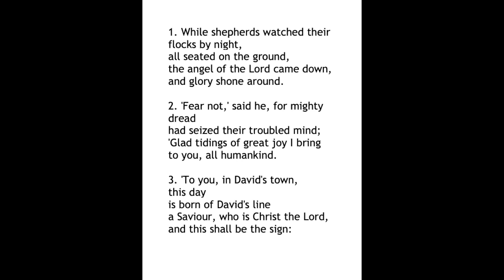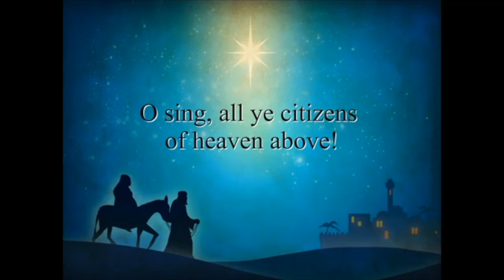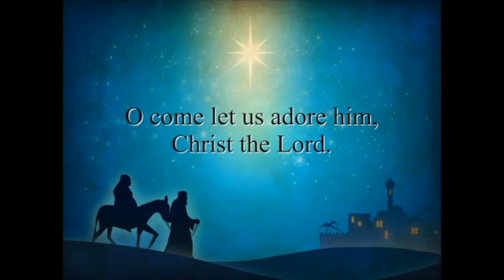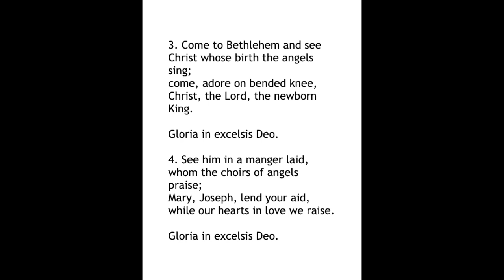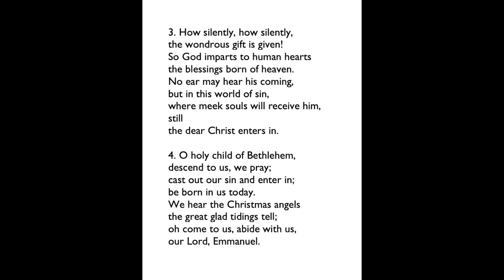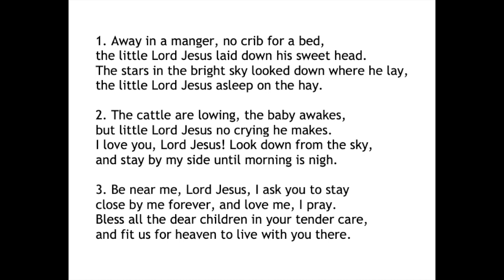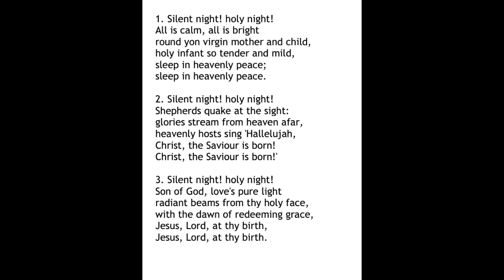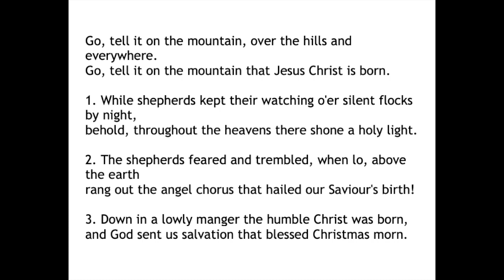Clairlea Park Presbyterian Church Christmas Carol Service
Welcome to Clairlea Park Presbyterian Church's 2020 Christmas Carol and Special Music Service. Enjoy and sing along!